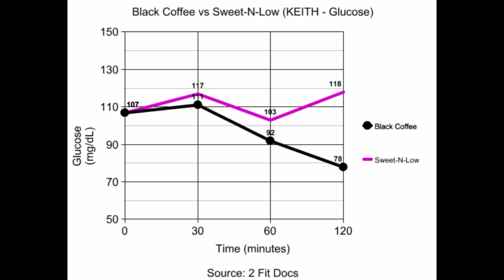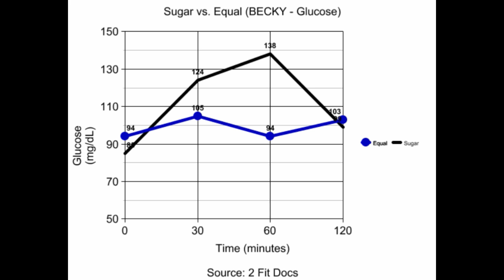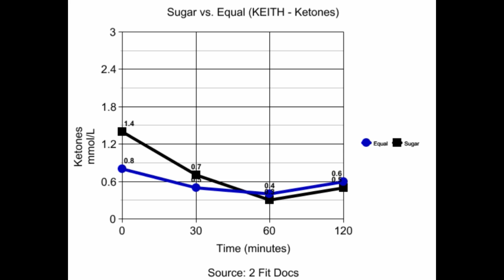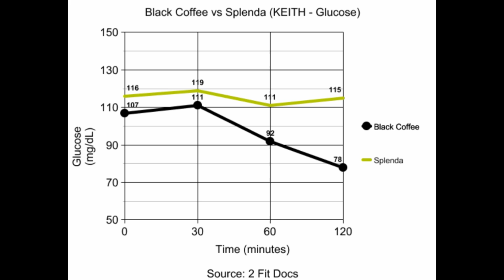Sweeteners in Coffee & Intermittent Fasting...2 Fit Docs Ran The Tests!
We (2 Fit Docs) spent 4 days testing our blood glucose and ketones to determine if non-calorie sweeteners would break our intermittent fast. Here are the results!

We tested…
*Stevia
*Sweet-N-Low
*Equal
*Splenda

We hypothesized that if we stir a non-calorie sweetener into our morning coffee, it will not affect our blood glucose or ketones…The results were surprising!

Spoiler Alert: If you are a fan of artificial sweeteners, you won’t be happy with some of our results.